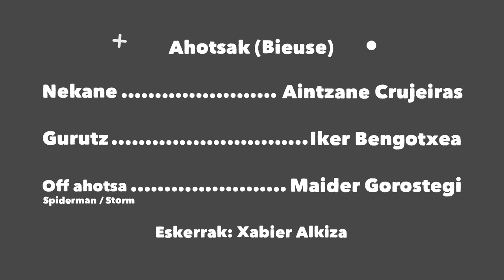Klik! #02 - Ekaitza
Croissant bat mikrouhin labean sartu eta botere bereziak eskuratuko ditu Nekanek. Botere handi batek, ordea, ardura handi bat dakar berekin. Gai izango ote da zuzen jokatzeko?